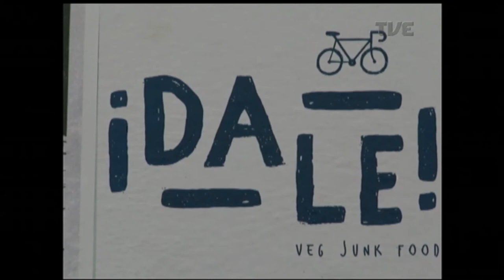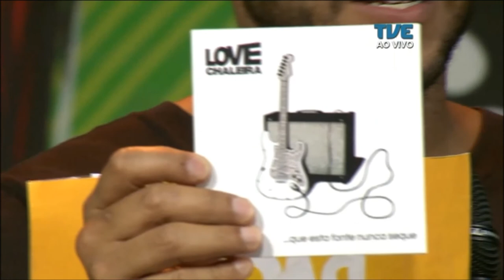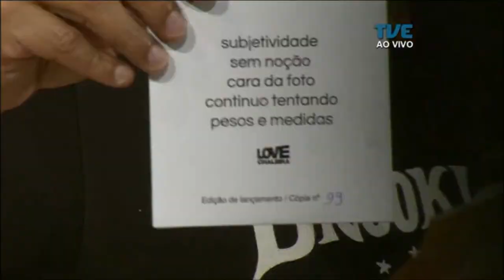Radar | TVE - Love Chaleira - 26/01/2018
Love Chaleira faz um som ao vivo e lança clipe no Radar.